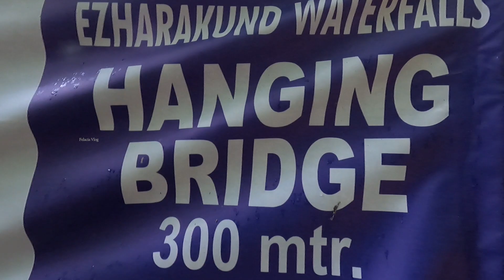Ezharakundu Waterfalls | Best Water Fall in Kannur | Top tourist places to visit in kannur ❤️😘